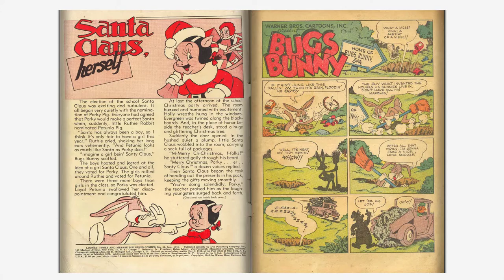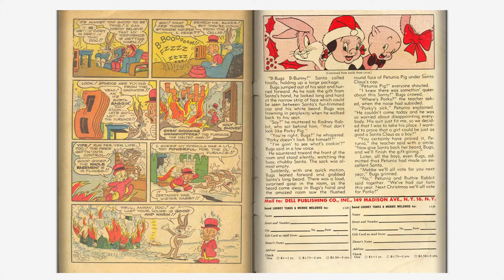Looney Tunes and Merrie Melodies Comics #051